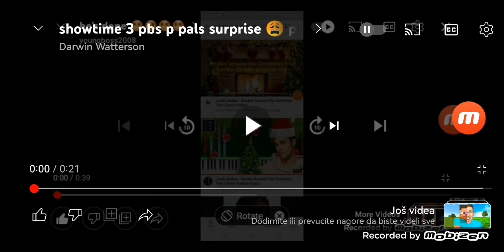Showtime 3 pbs P Pals Surprise 😩ppps